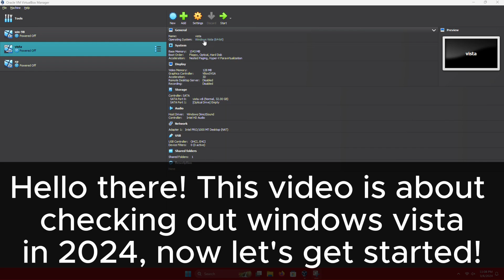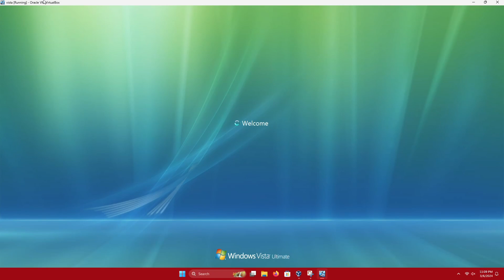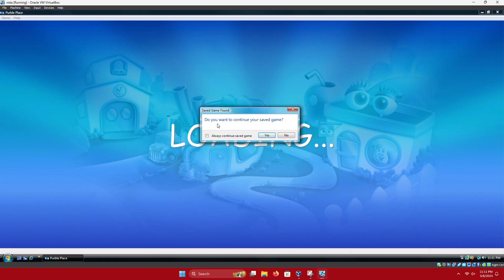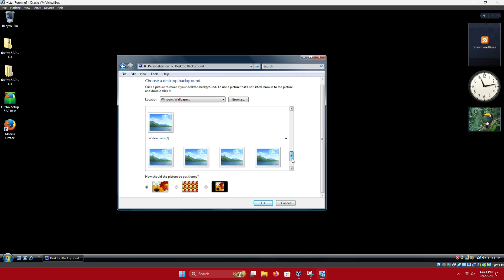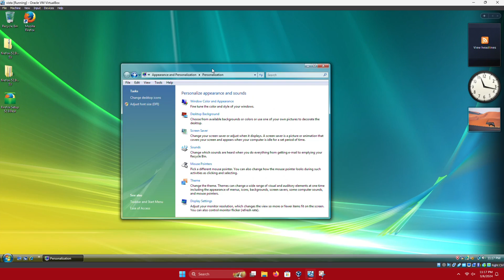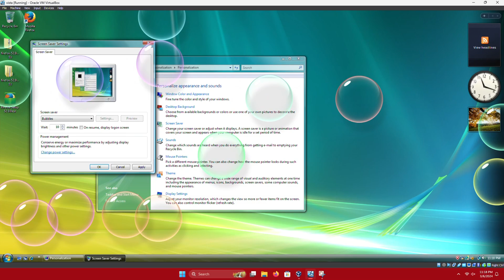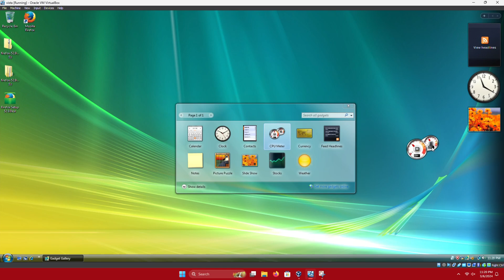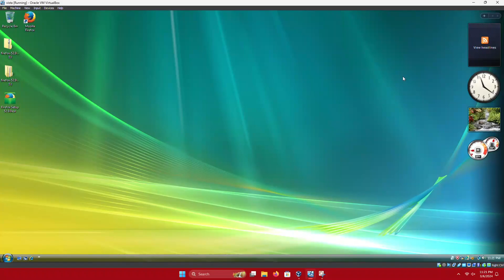Windows Vista in 2024.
Hi! This video is about windows vista, a version of windows that reached end of life in 2017, let's go!